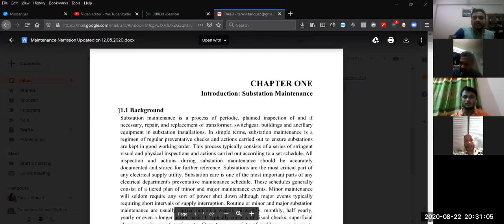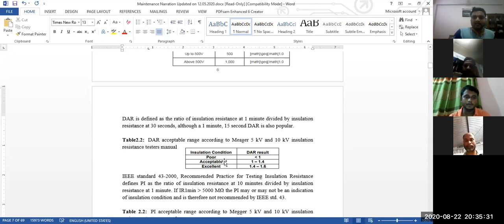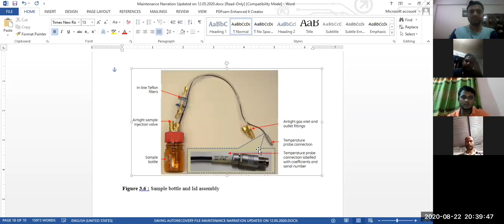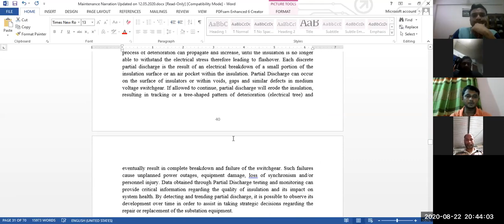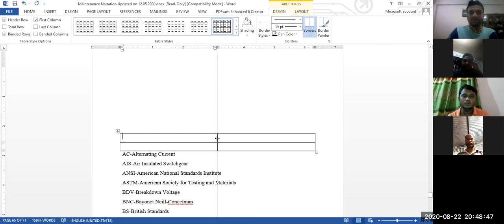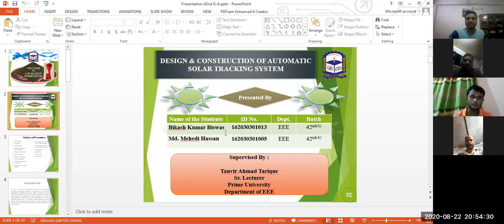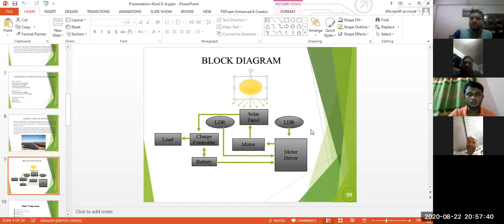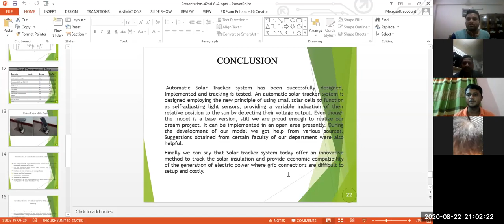Project/Thesis Discussion with Galib Hassan, Mosabbir Cheragi, & Nurul Amin